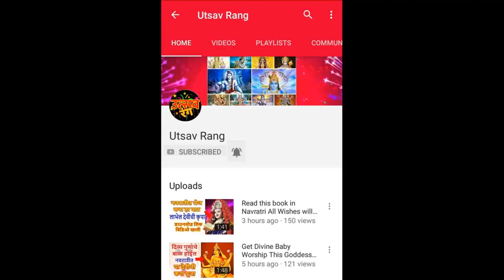बलिप्रतिपदा , पाडवा का साजरा केला जातो | why we celebrate diwali padawa and pratipada